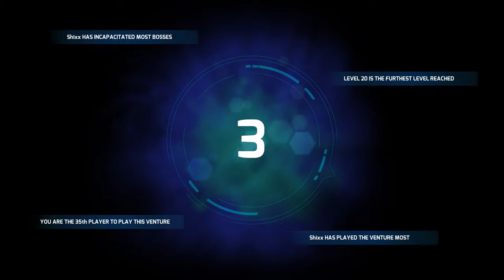Widget Gameplay! - Next Up Hero Gameplay - Episode 3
Welcome to Next Up Hero! In this game we fight as Legendary Heroes against the Ceaseless Dirge! Are you a hero? Good. You're up next.

More Zebratastic videos on my bonus channel!

More information about Next Up Hero:
The Ceaseless Dirge has attacked! Fight as Legendary Heroes against tough-as-nails mechs and monsters. Every time you die, you leave behind an Echo who can be raised by the next player. The more heroes who die, the stronger we all become, until we win together. Are you a Hero? Good. You’re up next.
Next Up Hero is an impossibly-hard 2D action game driven by Community Continue. Inspired by lost childhoods spent at the arcade in which best friends took turns beating unfairly difficult games, Next Up Hero was created so that beating a level is a shared victory, and more fun than playing on your own.
Choose from nine Legendary Heroes with an assortment of weapons and abilities to suit your playstyle, from swords and rocket launchers to laser turrets, bongo drums, and boomerangs. When enough heroes have achieved enough feats of greatness, the Champion Trial will be unlocked, the most punishing ventures created by Digital Continue’s own level designers that that require community communication and teamwork if you hope to even stand a chance.
Next Up Hero is the first original game from Digital Continue, founded by Joe Tringali, the co-founder of 5TH Cell, creators of Scribblenauts, Lock’s Quest and Drawn to Life.
Features:
Fight in the After Life - When you die, rejoin the venture with the next hero as an avenging angel. As you observe the fight, use your healing powers to restore the hero's life -- the only way to heal in the game. When you're ready to fight, take control of an Echo yourself and enter the fray.
Community Continue - Engage in a cutting edge style of cooperative play where beating community ventures is a shared achievement, and more fun than playing on your own.
Champion Trials - The toughest ventures yet. Unlocked only when the community has proven it is ready. To have any chance of survival, you must work together as a community to solve puzzles, defeat impossible bosses, and unlock new rewards. You will probably die.
Spotlight Ventures and Leaderboards - Compete with the community in daily, weekly and monthly leaderboards! Play in ventures with your favorite streamers, or join celebrities in exclusive VIP ventures!
Customized Heroes - Defeat monsters and steal their abilities. Combine monster attacks, character skins, and Ancient abilities for thousands of deadly potential loadouts!
Choose Your Own Achievement - Customize your next goal using a Mad Lib style journal system. Complete those goals to earn the Grand Tokens necessary to gain entry into the deadly Champion Trial.